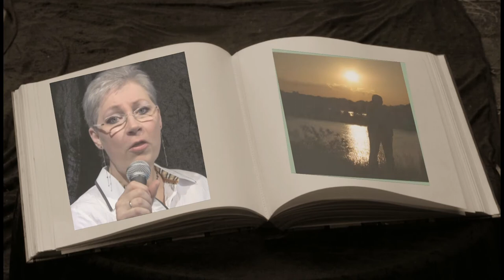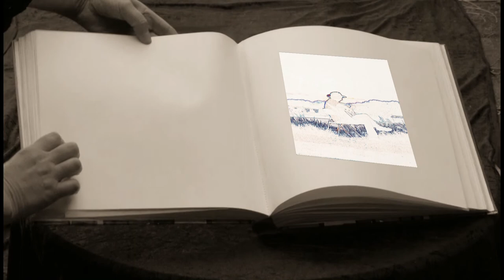"The Book of Sadness" (Laughing Tears), Eigenkomposition 06/2017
Ein neues Lied von mir..., dazu natürlich ein Video, das mit all den guten Ideen und der Unterstützung von Evi Knust wirklich toll geworden ist :-)

Brille: LINDBERG